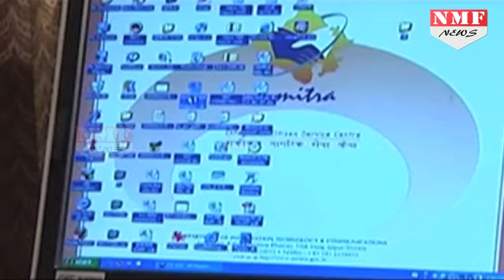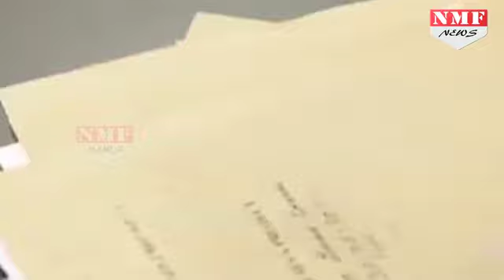Corrupt Officers पर होगा Modi का वार, जानें किस तरह की तैयारी कर रही है Govt.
The government is preparing to launch a big crackdown on corrupt officials from August 15. Departments have been asked to prepare a list of officials with dubious service record.

भ्रष्ट अफसरों के खिलाफ मोदी सरकार कुछ कड़े फैसले लेने का मन बना रही है…. खबरों की मानें तो मोदी सरकार ने भ्रष्ट अधिकारियों के खिलाफ कार्रवाई शुरू करने के लिए प्रत्येक मंत्रालय के सतर्कता विभाग को अपने-अपने विभागों के भ्रष्ट अधिकारियों के दस्तावेज तैयार करने को कहा है….